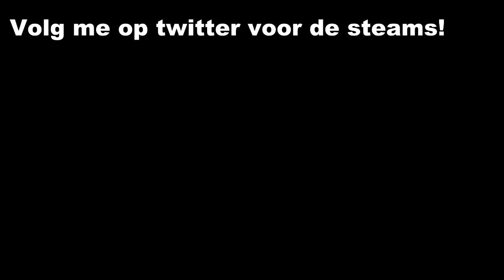Feed The Beast Stream? JA STREAMS!! Met JespaHD!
ja we gaan ftb spelen de mindcrack pack en we gaan dat streamen en vanavond komt er dus een stream!
en we gaan er episch op bouwen en machines maken!